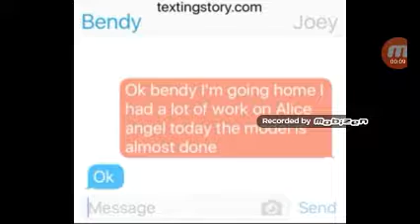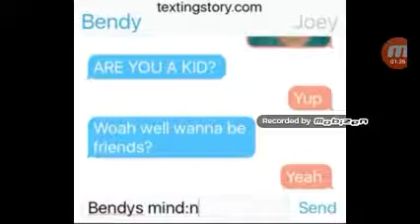talking over text messages